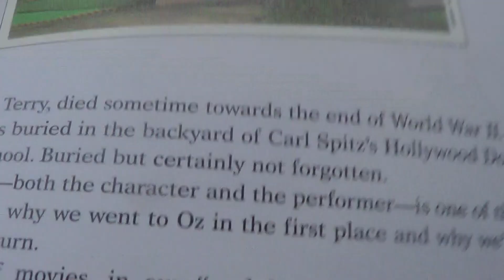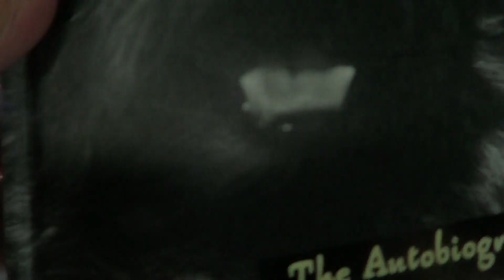TOTO'S burial place Whitsett street view 9 30 17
Here is a  view from WHITSETT street in North Hollywood at the Ventura Freeway that was built over the burial place that  TOTO the famous dog known mainly from the 1939 movie THE WIZARD OF OZ - Passed away at - in Carl Spitz's HOLLYWOOD DOG TRAINING SCHOOL , 12350 RIVERSIDE DRIVE in STUDIO CITY , CALIFORNIA , 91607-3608 back on September 1st 1945 TOTO was buried in the backyard by Carl Spitz and his wife of their Hollywood Dog Training School -